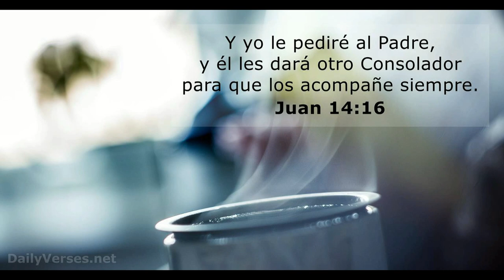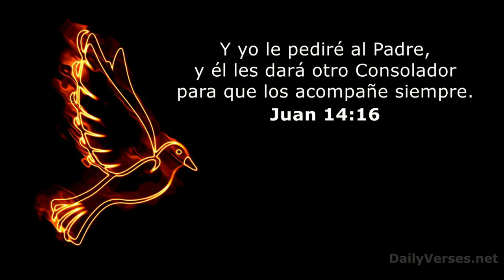GOTITAS DEL ESPIRITU SANTO AÑO 2 NUMERO 205 7 MARZO